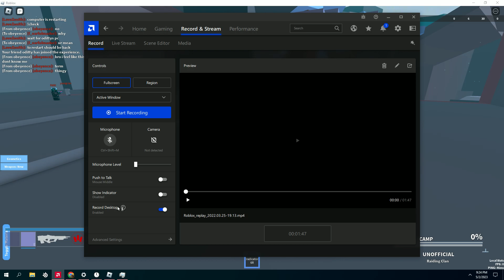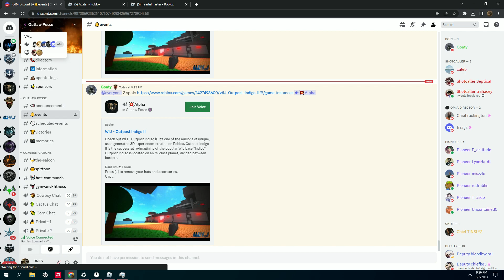valania AF3 raid against EU 5/2